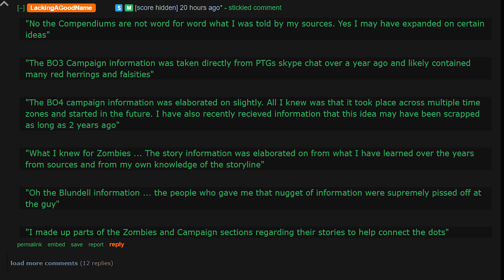Black Ops 4 Leaks & Rumors are FAKE - Call of Duty Black Ops 4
Much of the recent rumors, leaks and speculation regarding Call of Duty BLACK OPS 4 has been confirmed FAKE. Matt Harris "leaked" information about Black Ops 4's campaign, multiplayer and zombies modes. He posted a confession saying that he made it up and it wasn't real.